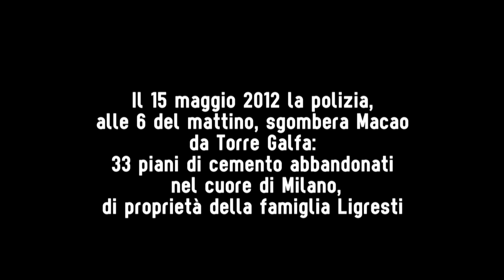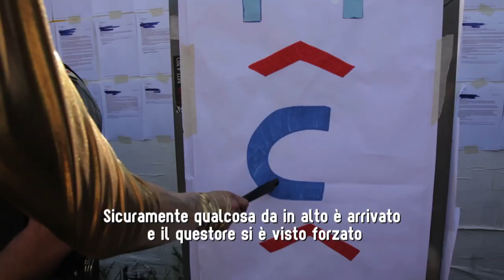macao vs cancellieri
CIAO A TUTTI, MI CHIAMO ANNAMARIA.
Ho cominciato a bere dopo un periodo difficile, che non reggevo più lo stress; c'è stato un periodo in cui, io ero ministro dell'interno prima e della giustizia poi, in due governi -- uno in fila all'altro, e a un certo punto tutti a dire che dovevo dimettermi. Non reggevo quello stress, quella pressione, quella cattiveria, anche se non sono certo una che si lascia sopraffare così... Insomma, io — posso dirvi le cose dal mio punto di vista? Ho fatto alcune cose solo perché volevo bene ad alcune persone... Ad esempio, un giorno ho ricevuto una telefonata da questa cara amica: la figlia del compagno stava in carcere da.. praticamente da quel giorno.. era tanto preoccupata da avermi chiamata subito, cara donna! Insomma, per farla breve, la figlia del compagno era in carcere, ma era anche molto malata. Poi, dopo circa un mese, mi chiama anche lo zio della ragazza, ed io a quel punto, mi rivolgo ad alcuni ufficiali premurandomi che si ponga attenzione allo stato di salute dei carcerati... Ecco, non mi pare di aver fatto nulla di strano, nulla di illegale, anzi... ho solo detto di prestare le giuste attenzioni a chi sta in carcere, come un buon ministro della giustizia deve fare... poi, vabbè, questa ragazza che stava in carcere, ho detto, non era giusto che ci stesse, una vera ingiustizia, per via di alcuni problemi legati al patrimonio finanziario della sua famiglia. L'ho fatto Per motivi umanitari. Poi io non vorrei che si pensasse che il fatto che il mio figliolo lavori con quella famiglia lì, c'entri qualcosa, anche se -- come si dice Ogni scarrafone è bello a mamma sua. Io in fondo sono anche una donna — certo, con una vita indegna, sempre a lavorare per i cittadini di questo paese.. ma una volta che sei lì, sei in un posto in cui puoi usare dei canali, fare delle telefonate, insomma... non dico che è giusto o sbagliato, ma la politica è questa cosa qui.. ci sono i cittadini, ma ci sono anche gli affetti, la propria famiglia e le persone vicine da proteggere.. come quando avevano occupato la Torre Galfa, nessuno la usava da anni, 15 mi pare, ma come facevo a lasciarla lì, così, con quel gruppo di persone che la occupava.. mi pare che nel rispetto della legalità fosse giusto che quella Torre tornasse alla sua proprietà, che potessero farci quello che volevano.. Tutto sommato lui non se lo merita, portargli via una cosa così, allora gli ho dato una mano, niente di che, tutto perfettamente dentro le mie competenze e le mie possibilità; uno sgombero, solo che un po' più veloce degli altri.. e anche se a livello locale, insomma, pareva che si volesse un po' dialogare con questa massa di cittadini, a me sembrava che sopravvalutassero la cosa: erano solo qualche migliaia, ma insieme forse non facevano nemmeno il reddito annuo della mia famiglia.. certo non quello della famiglia che possedeva la Torre.. allora io non so, vale più la quantità o la qualità? Ma una nazione si misura sul PIL o sul numero di abitanti, che diamine!

Vedi anche:

Macao TorreGalfa Ma chi fu a rendere così urgente e necessaria quell'operazione di polizia?